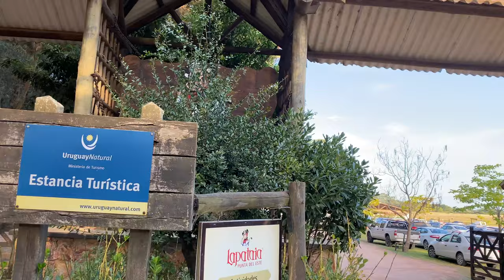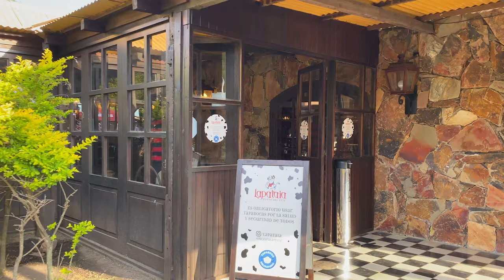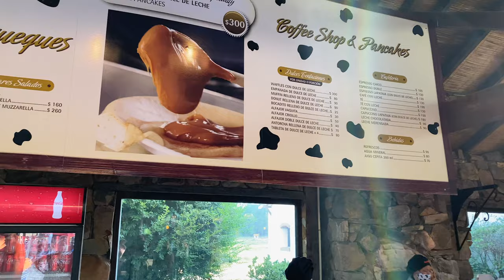【4K】WALK Lapataia Farm PUNTA del ESTE Uruguay 4k video UY